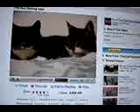Too Funny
My cat was watching the video "The Two Talking Cats" and I guess she didn't approve!